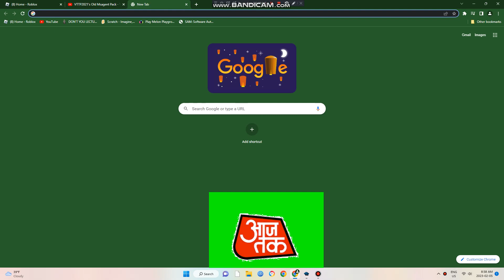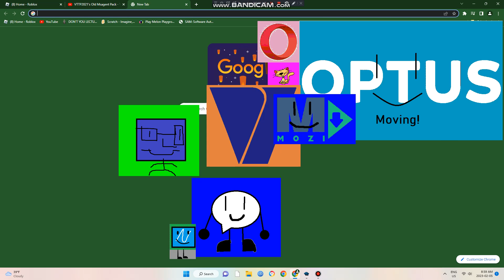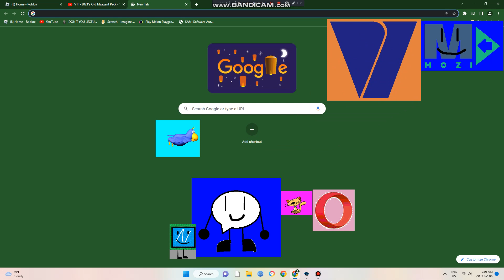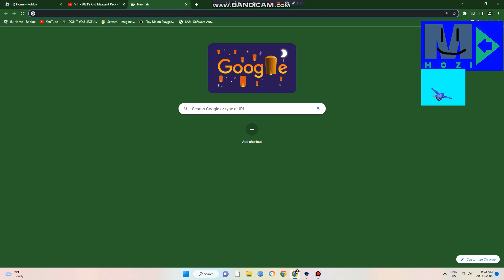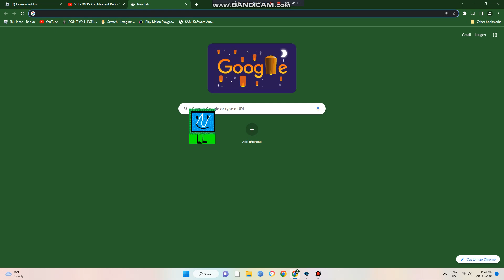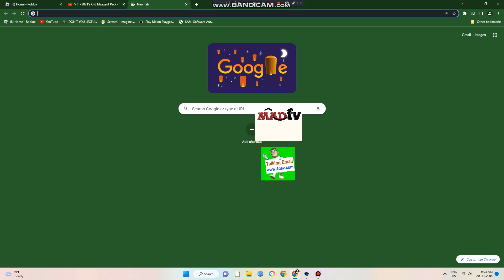Episode 4 of Magic Desktop skits 4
thanks for my Channel for posting